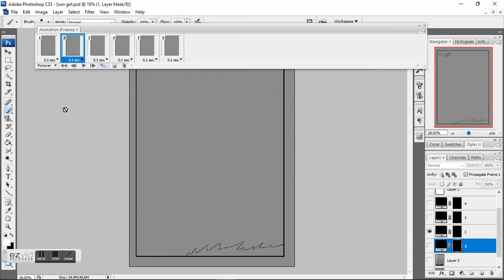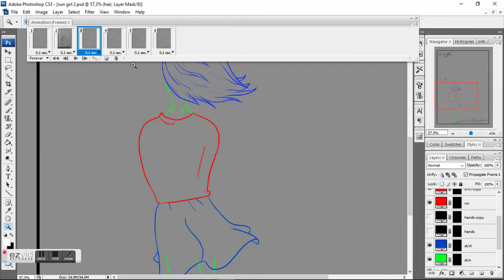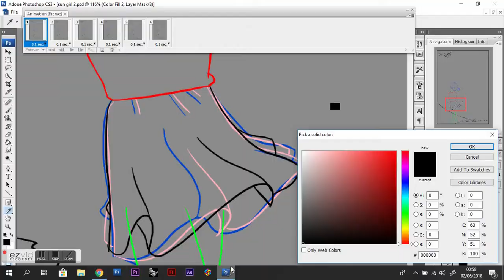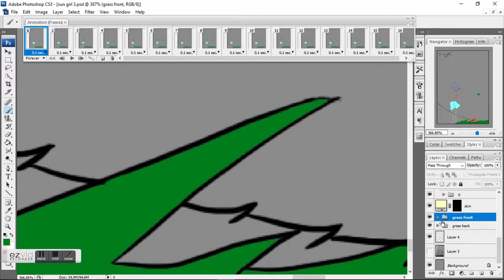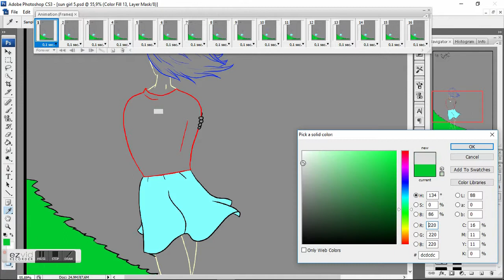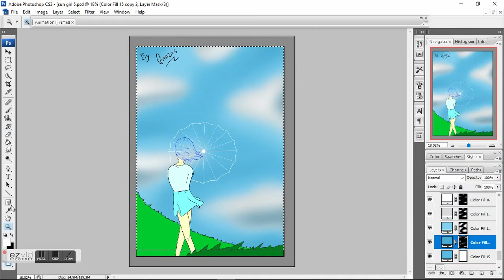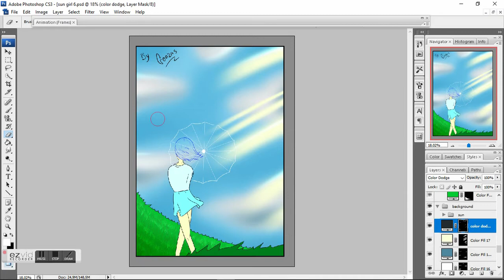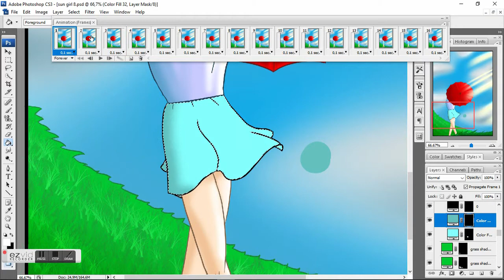Speed Painting | A Summer Day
Speed Painting and Animation of A Summer day

Draw By Gonzas

Program: Adobe Photosho CS3